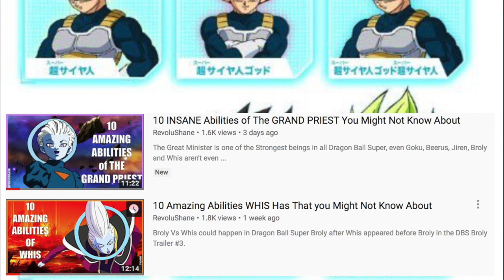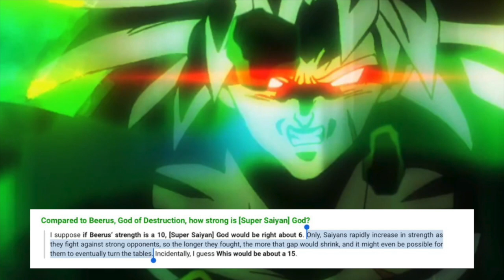Broly's INSANE Adaptation Power Growth is Monstrous! Dragon Ball Super Broly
SPOILERS! How strong is Broly at the beginning of Dragon Ball Super Broly and how strong is he at the end of Dragon Ball Super Broly. How much stronger did Broly get through out the course of the movie and was it because of Zenkai and Adaptation boosts. Broly's INSANE Adaptation Power Growth is Monstrous! Dragon Ball Super Broly